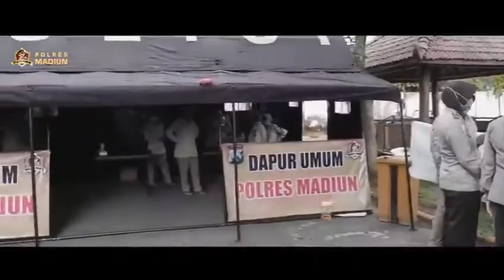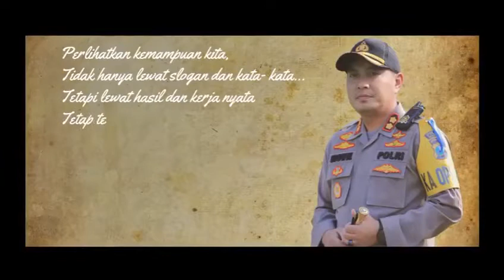Hari Jadi Polwan Ke - 72, Kami bukan wanita Biasa, Polwan Polres Madiun